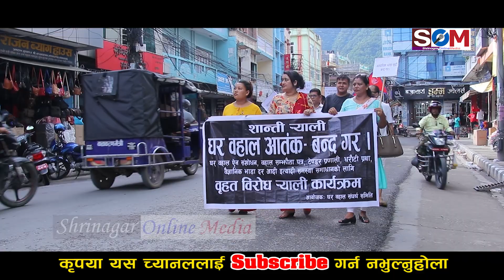exclusive बुटवलमा यस्तो आतंक // खुल्न सकेनन् सात महिना सम्म पनि सिंह कम्प्लेक्सका सटर हरु //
बुटवलमा यस्तो आतंक खुल्न सकेनन् सात महिना सम्म पनि सिंह कम्प्लेक्सका सटर हरु /